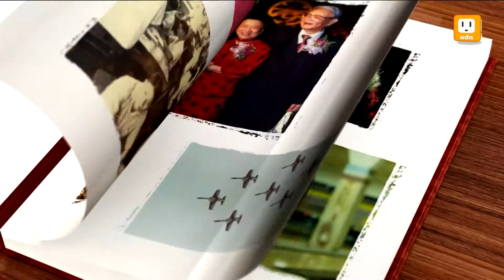2012.11.12【去年的今天】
以古鑑今，回顧一年前的今天，2011年11月12日發生的新聞事件。